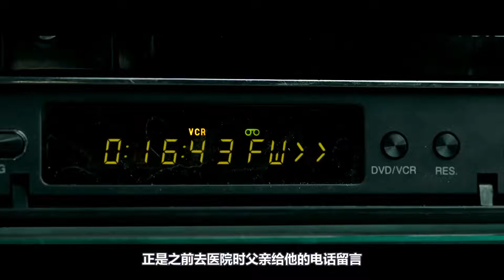浪子抛弃怀孕女友陷入循环时空，一直渣一直循环，最后终于觉悟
逃离循环